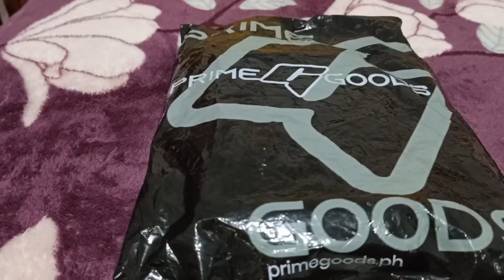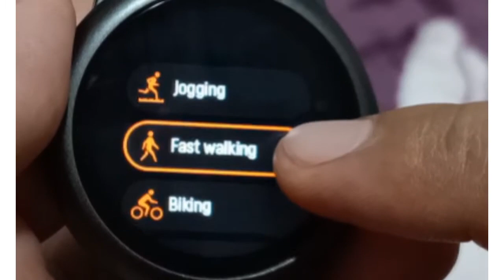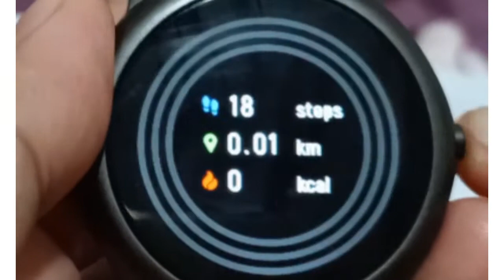UNBOXING HAYLOU SMART WATCH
HAYLOU Unboxing of smart watch ordered online